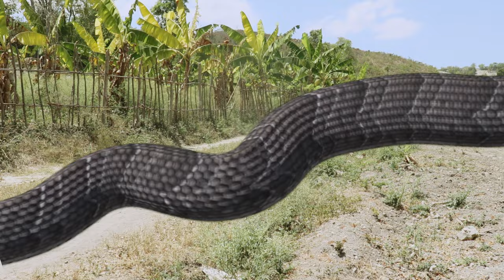KOULEV DYABOLIK # 1